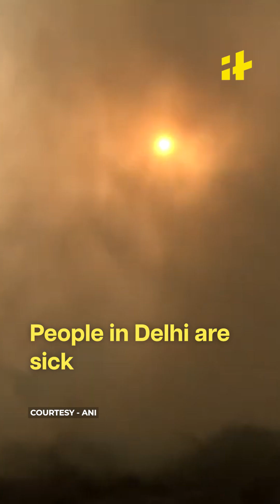Experts Propose Artificial Rain To Tackle Air Pollution In Delhi: What Is Artificial Rain?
After a brief respite from light rain, Diwali fireworks turned Delhi, NCR, into a gas chamber once again. Despite bans on firework and GRAP restrictions on traffic and construction, the situation is worsening. In view of the deteriorating conditions, experts have suggested one solution: artificial rain.